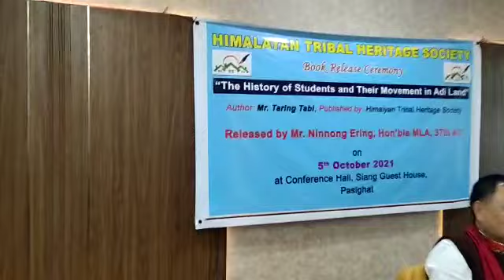adi poem "Kamang" by Mr oling ratan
Video from Remo Pertin